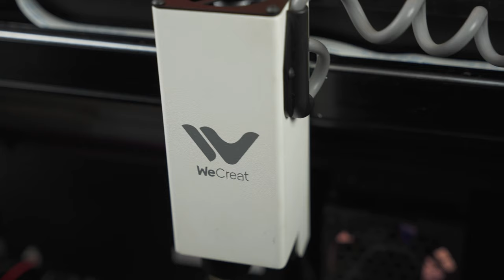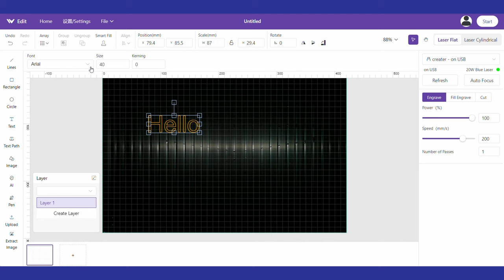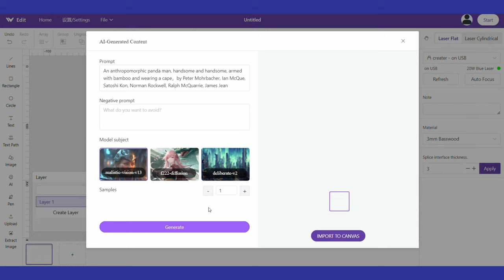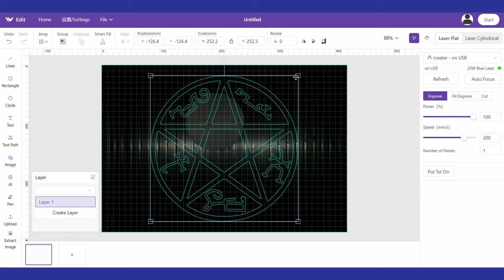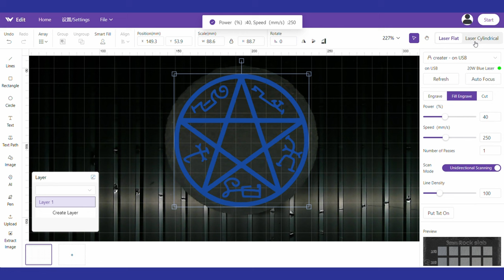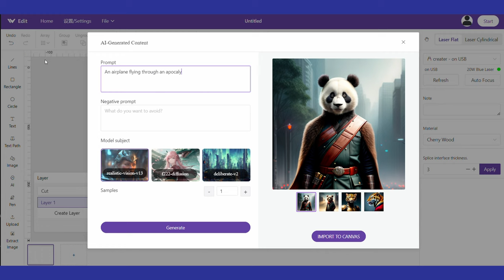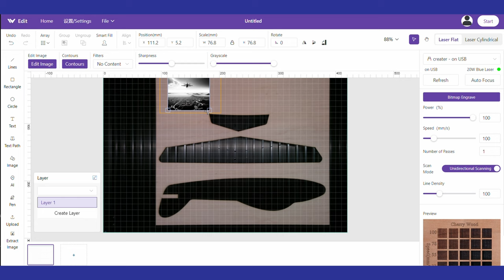The Wecreat Vision: A Laser Engraver That's Easy To Use And Safe!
The Wecreat Vision is a diode laser engraver and cutter that is actually easy to use and much more SAFE than the most other diode laser! Let's get it unboxed and check it out!

Super Deal for a Super Easy Laser Machine!
Pay Now, it Arrives Mid Dec, Save Up to $900!
Explore Free, Fun and Festive Projects to Make A Special X'mas Gifts!

3D Printing Filament
3D Printing Tools